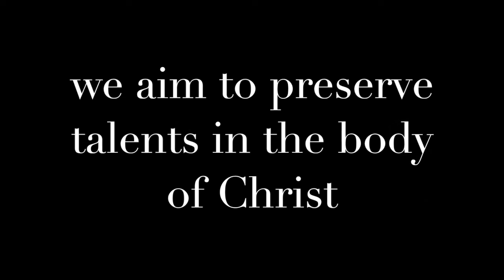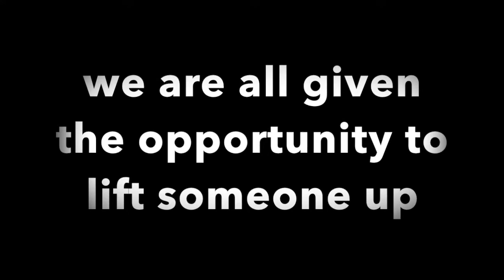Treasure Unravelled's Mission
The host of Ireland's Gospel Talent Hunt,  we harness musical talent among churches and the community, we intend to create value for Gospel Music.